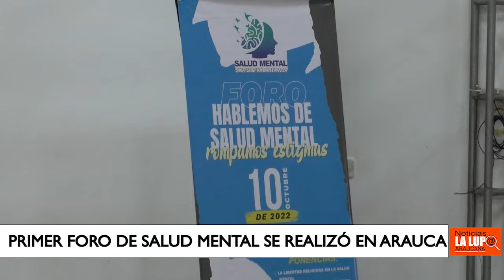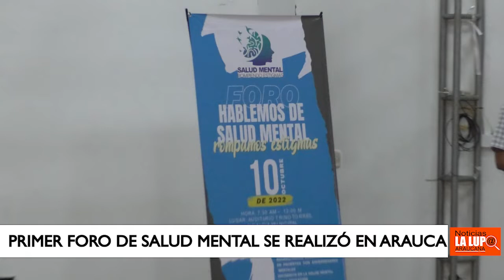EN ARAUCA SE REALIZÓ EL PRIMER FORO DE SALUD MENTAL, ORGANIZADO POR EL CONCEJAL DEL PARTIDO MIRA